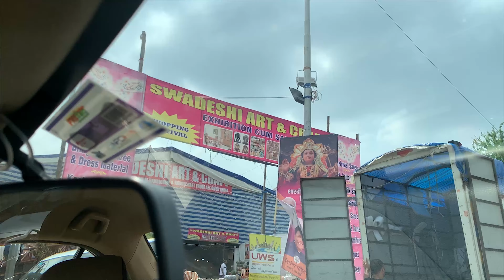DIWALI SHOPPING | 2024 | DIWALI CRACKERS | PATAKE | DIWALI SWEETS | MUMBAI LIFE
About This Video:

"Dosto, aaj ki is video mein, main aapko mera shopping experience bataunga! Saath hi, hum naye logo se mile aur Diwali ke liye kuch wholesale rate mein shopping bhi ki. Yeh sab kuch main aapse share karunga. Ummid hai ki aapko yeh video bahut pasand aayegi.

UC News Section:
• UC Browser Latest News | UC Browser...